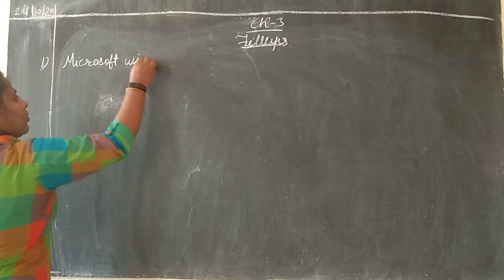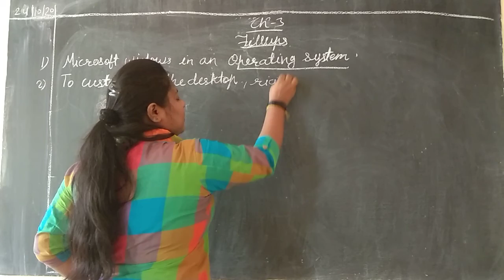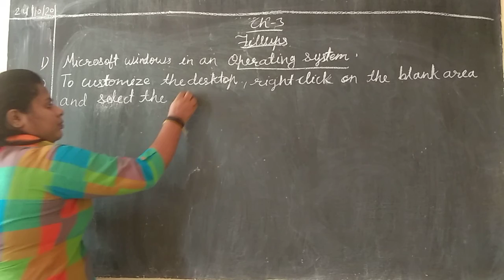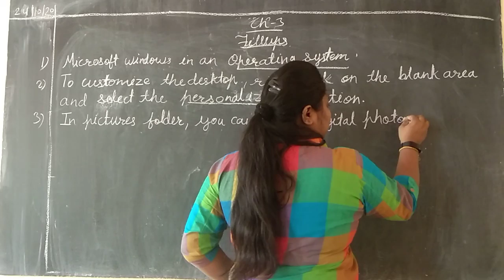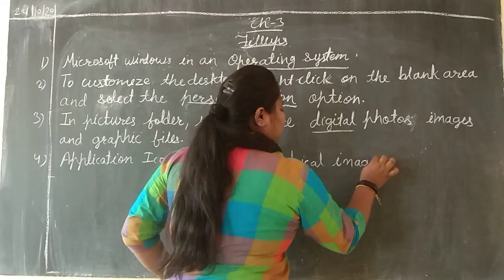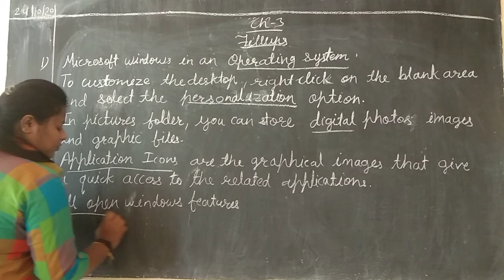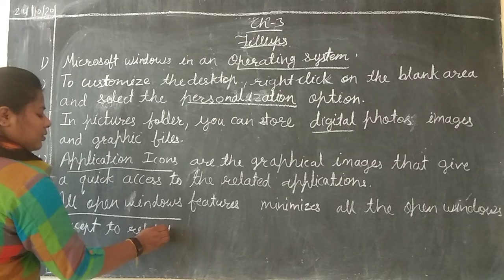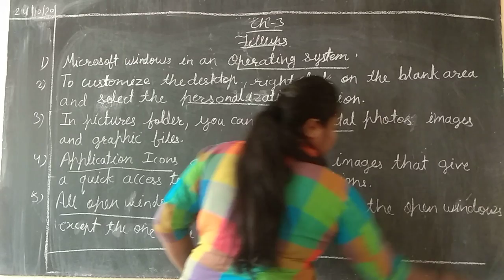Class - 5th Computer (24 Oct.)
Ch - 3
Ex. - B ( fillups)